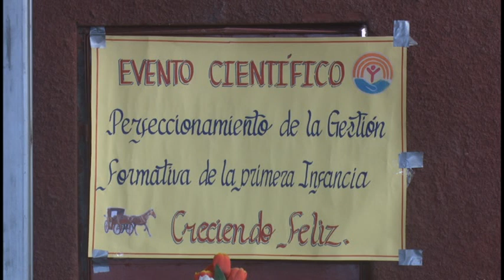Exponen experiencias del proyecto Formación y Gestión Creciendo Feliz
En un intercambio de educadoras de la primera infancia de Bayamo exponen las  experiencias de la implementación del proyecto educativo FORMACIÓN Y GESTION CRECIENDO FELIZ, el espacio asegura evaluar las acciones realizadas con los infantes en un área de la investigación, se trata   del conocimiento y prácticas de tradiciones en círculo infantiles  de la capital granmense.